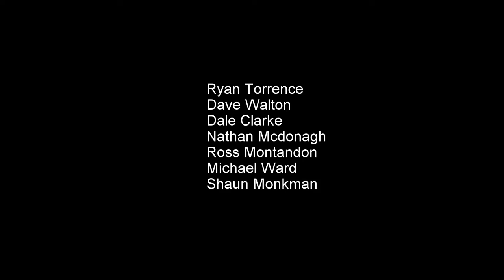Silly Boating and Mountain Surfing on the Allt A' Chaorainn - Easter 2015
PaddlePlus and friends throwing themselves (literally) down the Allt A' Chaorainn under blue skies, Easter 2015. Non-boating at it's best!